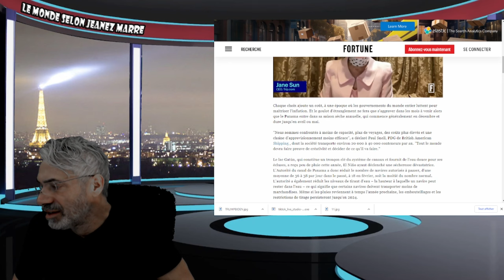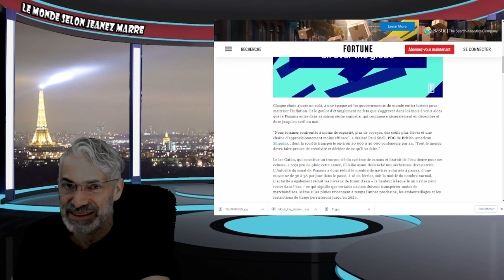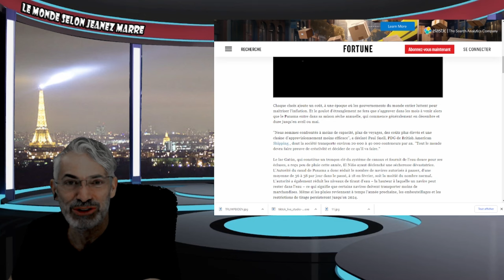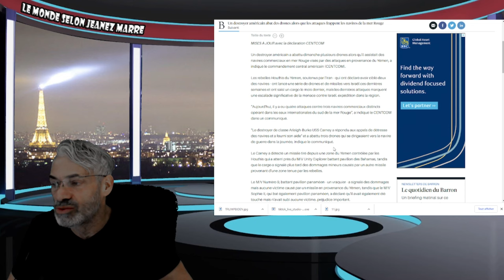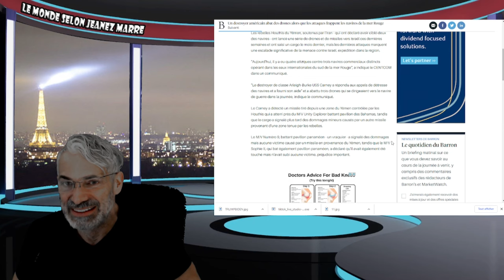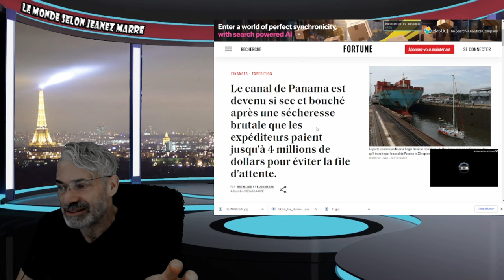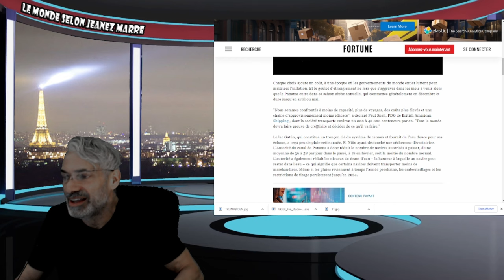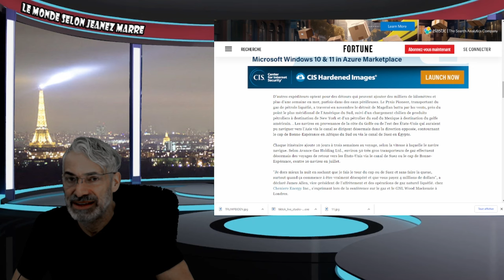DERNIÈERE HEURE;PLUSIEURS AUTRES ATTAQUES CONTRE DES NAVIRES;LE PIRE EST A VENIR.